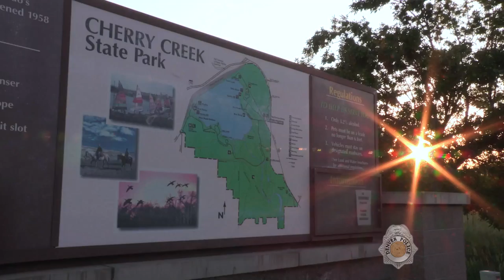PAL: Kids and Cops Fishing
The Denver Police Activities League (PAL) is a non-profit, charitable organization established in 1969 to provide athletic and other endeavors to Denver youth during high-risk hours, and to be a positive interface between the Denver Police Department and the community.